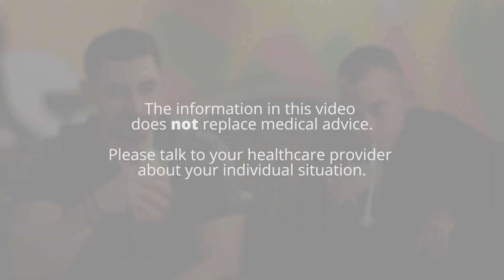Dept of Social Services : Why I am vaccinated (Philipe)